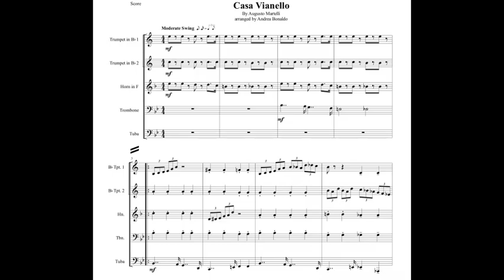Casa Vianello (A. Martelli) for brass quintet with sheet music (link in description)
Title: Casa Vianello
Composer / Arranger: A. Martelli / A. Bonaldo
Instrumentation: Brass Quintet
Grade: 4